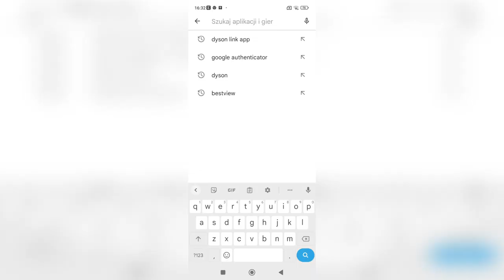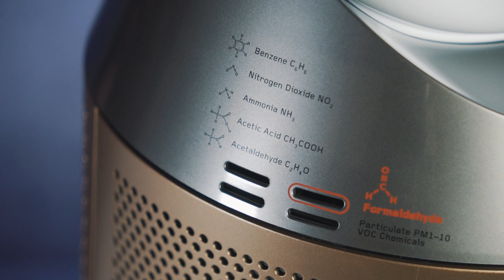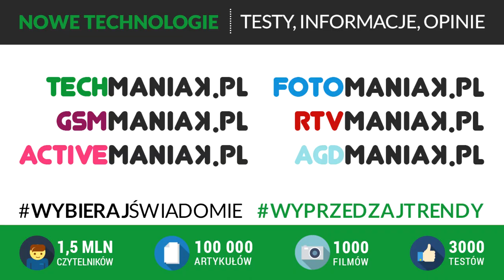TEST | Oczyszczacz z funkcją nawilżania Dyson PH04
Dyson Purifier Humidify+Cool™ Formaldehyde PH04 to oczyszczacz powietrza, wentylator i nawilżacz w jednym. Co warto wiedzieć o tym nietypowym urządzeniu?